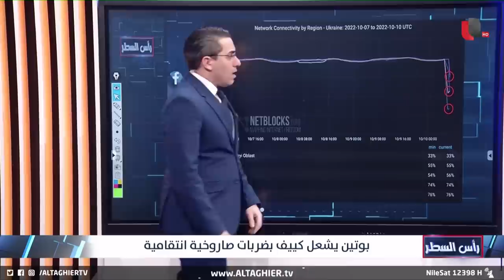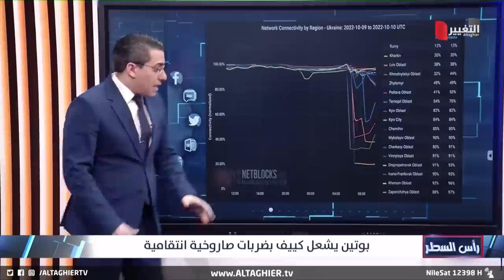روسيا تدك مدن اوكرانيا بالصواريخ مجددا انتقاما من هجوم القرم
روسيا تدك مدن اوكرانيا بالصواريخ انتقاما من هجوم القرم

موقع قناة التغيير الفضائية الالكتروني